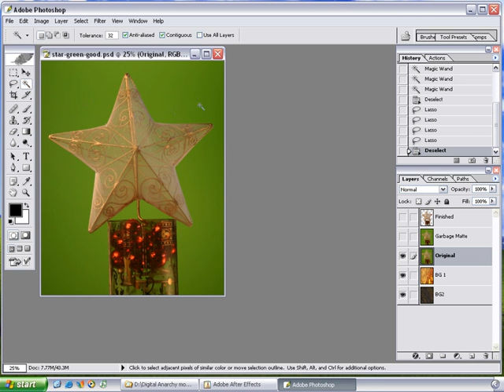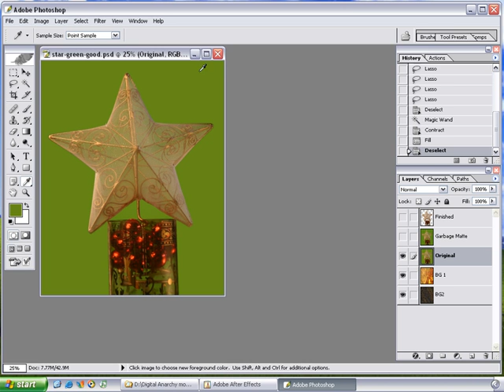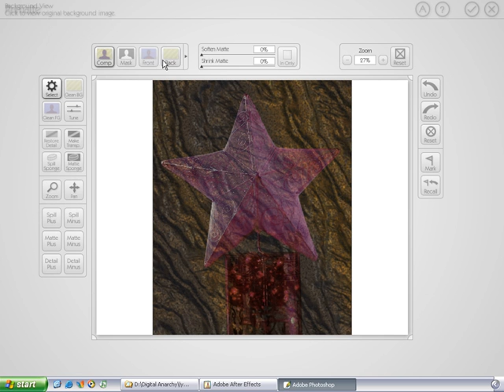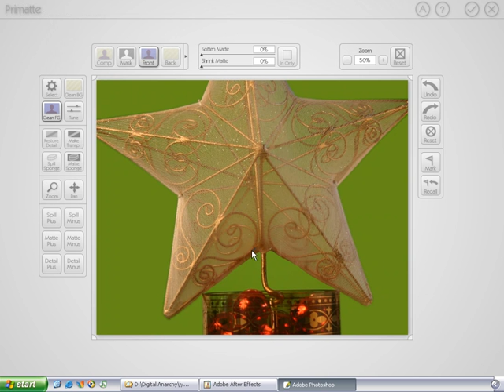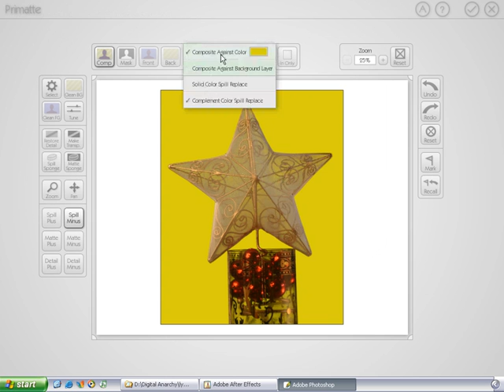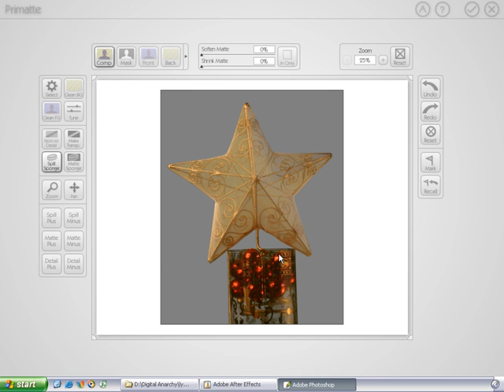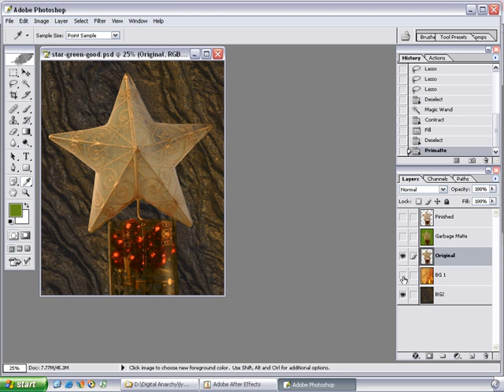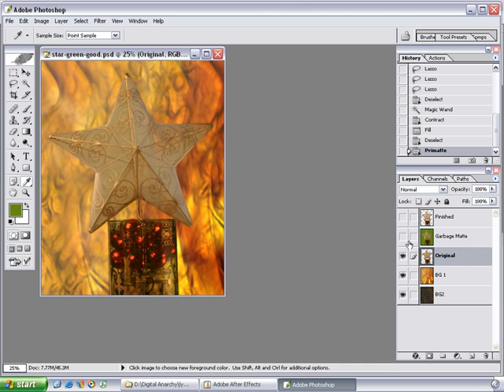Using Primatte Chromakey Software to Find The Sweet Spot – Digital Anarchy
In this video tutorial, Digital Anarchy President Jim Tierney shared how to use Primatte Chromakey software to deal with semi-transparent areas. This Adobe Photoshop Plugin, used quite frequently in film and television, is a tool for Chromakey masking, which is the removal of solid color backgrounds. Watch as Jim demonstrates finding the “sweet spot” in your photo to create a good mask.